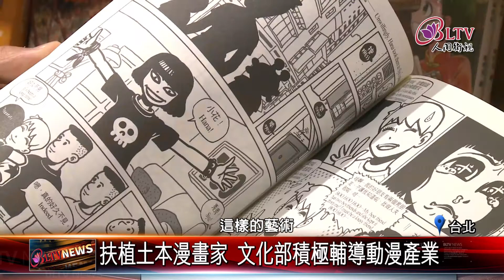20200928 國美館漫畫特展 "滲透次元壁"大秀漫畫美學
博物館也能跟上時代潮流，推出民眾喜愛的漫畫展，位在台中的國立台灣美術館以滲透次元壁－台日漫畫美學為主軸，推出精彩可期的展覽，有興趣的動漫迷們，千萬不能錯過。